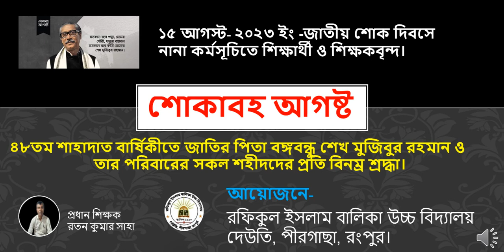১৫ আগস্ট২০২৩ ইং -জাতীয় শোক দিবস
#১৫ আগস্ট২০২৩ ইং -জাতীয় শোক দিবসে নানা কর্মসূচিতে শিক্ষার্থী ও শিক্ষকবৃন্দ।
রফিকুল ইসলাম বালিকা উচ্চ বিদ্যালয়, দেউতি, পীরগাছা,  রংপুর।
# ৪৮তম শাহাদাত বার্ষিকীতে জাতির পিতা বঙ্গবন্ধু শেখ মুজিবুর রহমান ও তার পরিবারের সকল শহীদদের প্রতি বিনম্র শ্রদ্ধা।

মোঃ খলিলুর রহমান
সহকারী প্রধান শিক্ষক
রফিকুল ইসলাম বালিকা উচ্চ বিদ্যালয়
দেউতি, পীরগাছা, রংপুর।
০১৭১৭-৫৯০৯৬৭